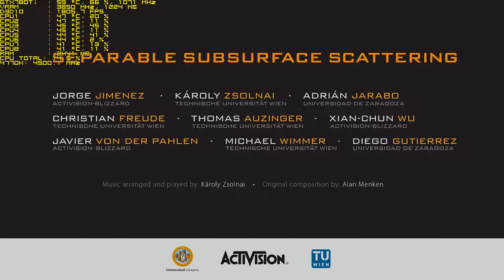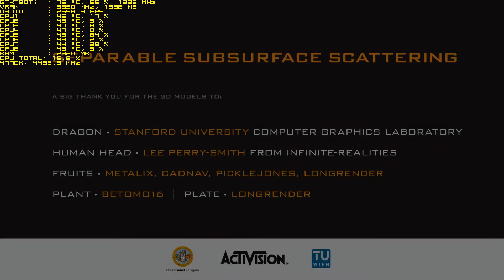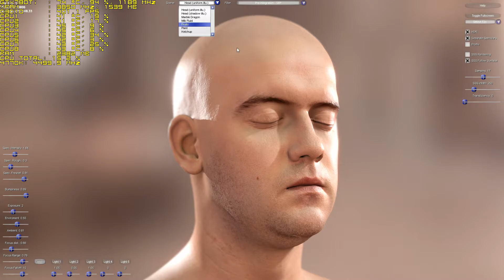Separable Subsurface Scattering Demos + Source Code Download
GPU: EVGA GTX 780 Ti 1150 / 3850 Mhz
CPU: Intel Core i7 4770K 4.5 Ghz
DDR: 8 GB G.SKILL Sniper Series
MB: ASRock Z87 Extreme 4
SSD: San Disk Ultra 120GB
HDD: WD 3 TB | WD 500 GB | WD 250 GB
PSU: TT Black Widow 850 W
CASE: Lian Li Pc A76WX